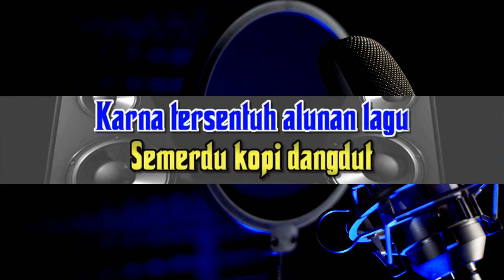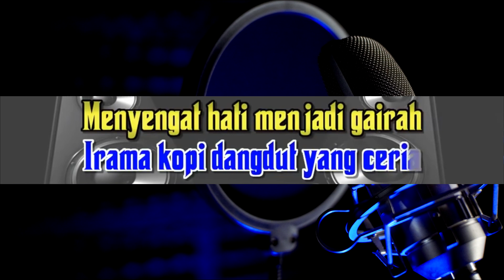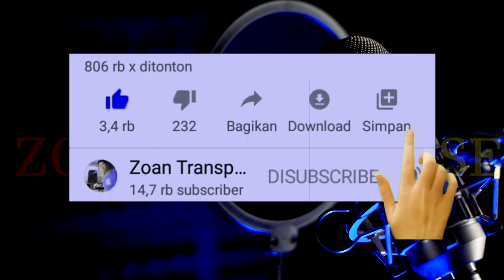Kopi Dangdut Karaoke Nada Cewek (Jovita Aurel)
Kala ku pandang kerlip bintang nun jauh di sana
Sayup kudengar melodi cinta yang menggema
Terasa kembali gelora jiwa mudaku
Karena tersentuh alunan lagu semerdu kopi dangdut

Api asmara yang dahulu pernah membara
Semakin hangat bagai ciuman yang pertama
Detak jantungku seakan ikut irama
Karena terlena oleh pesona alunan kopi dangdut

Irama kopi dangdut yang ceria
Menyengat hati menjadi gairah
Membuat aku lupa akan cintaku yang telah lalu

Dag-dig-dug, detak jantungku
Ser-ser-ser-ser-ser, bunyi darahku
Dag-dug-dug-dig-dug, detak jantungku
Ser-ser-ser-ser-ser, bunyi darahku

Na-na-na, mengapa kamu da-datang lagi menggodaku
Dulu hatiku membeku bagaikan segumpal salju
Ku tak mau peduli biar hitam, biar putih
Melangkah berhati-hati, asal jangan nyebur ke kali

Sayup ku dengar melodi cinta yang menggema